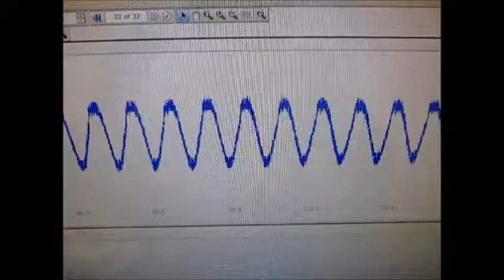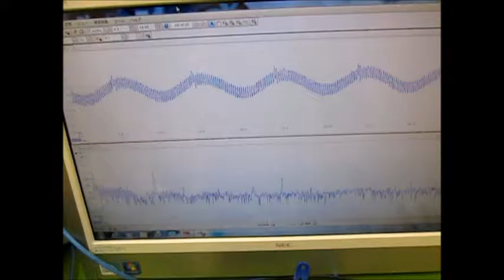オリジナル超音波実験 （超音波システム研究所 ultrasonic-labo）